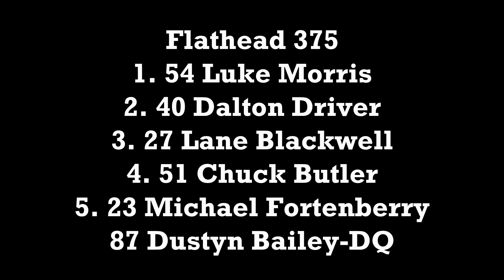2023 Winter Nationals Flathead 375